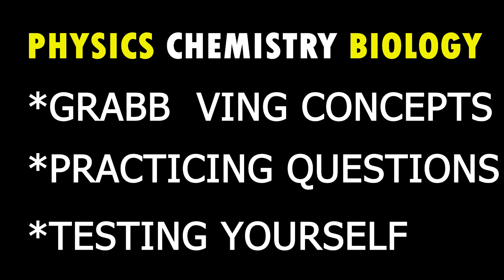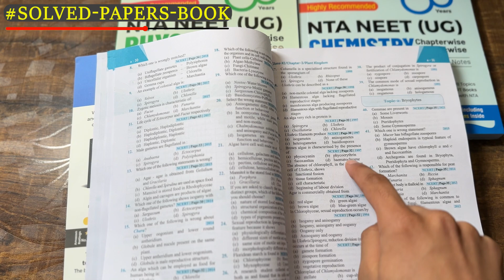How to Prepare for NEET-2024 Starting from Now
Amazon link for english book -

Amazon link for hindi book -

Flipkart link for english book

Flipkart link for hindi book -

About this Video:
This is a Discussion on how NEET-2024 Aspirants should plan their Preparation. The aim of the above discussed study plan is to maximise your score to the fullest in your NEET-2024 Exam.

About me:
I'm Nihayet Farooq. Im from Srinagar, Kashmir. I make content related to NEET, JEE and JKBOARD in order to help aspirants. Hope you get some Value from my Videos.

Time Stamps:
1. Introduction- 0:00
2. Your Aim - 0:38
3. Concepts - 1:08
4. Solving Questions - 2:10
5. Regular Revisions - 2:25
6. Regular Tests - 2:38
7. Disha Publications - 3:08
8. Extra Tips - 3:55
9. Outro - 4:19